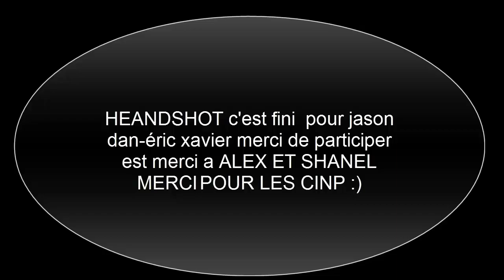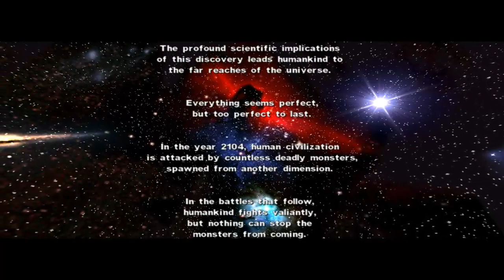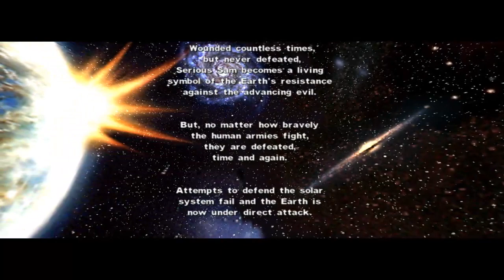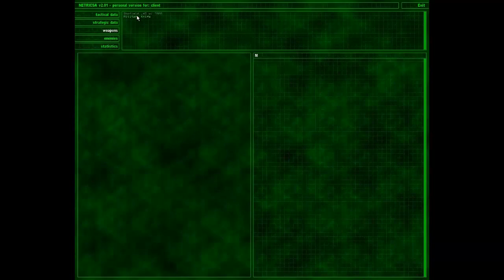serious sam le premier episode 1